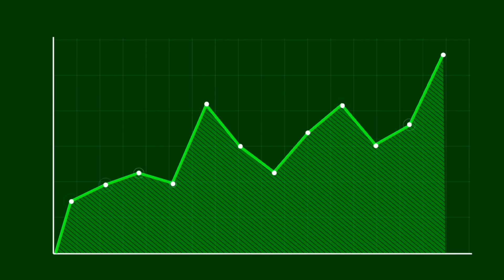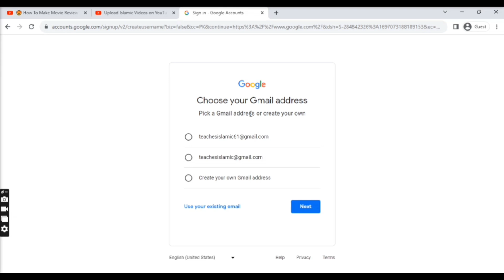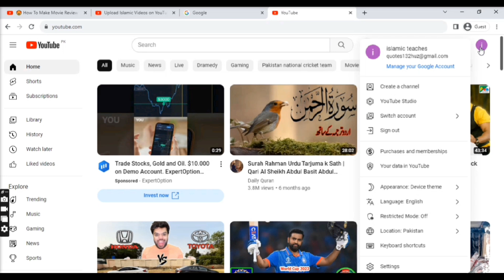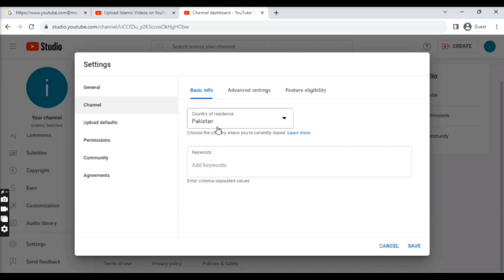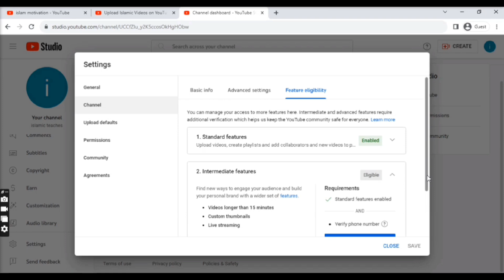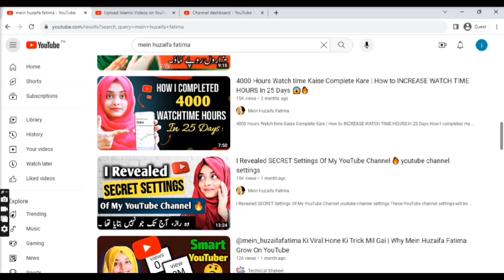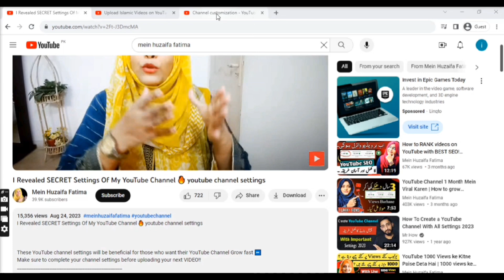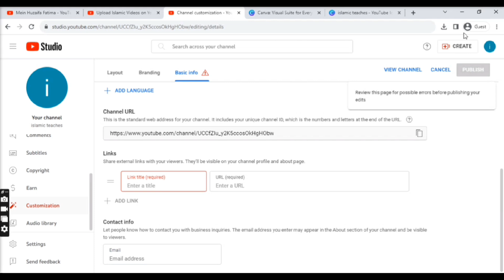How To Create a YouTube Channel and Earn Money | YouTube Channel kaise banaye 2023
How To Create YouTube Channel and Earn Money - With Proper Settings / youtube channel kaise banaye 2023

how to make a youtube channel in 2023
how to create youtube chanel
how to create youtube shorts channel
how to create youtube account
youtube channel kaise bnaye

/mein_huzaifa